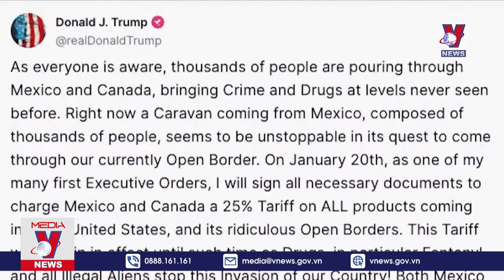Thủ tướng Canada trao đổi với Tổng thống đắc cử Mỹ Donald Trump 3 giờ đồng hồ -Tin Thế giới - VNews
VNews - Ngày 30/11, Thủ tướng Canada Justin Trudeau đã có cuộc gặp với Tổng thống đắc cử Mỹ Donald Trump tại tư dinh của nhà lãnh đạo Mỹ. Trong cuộc trao đổi kéo dài 3 giờ, hai bên đã thảo luận một loạt các vấn đề song phương và đa phương, trong đó có việc Canada sẽ chủ trì Hội nghị G7 vào năm tới. Phát biểu sau cuộc gặp, Thủ tướng Trudeau cho hay đã có “một cuộc trò chuyện tuyệt vời”, nhưng không cho biết thêm chi tiết.